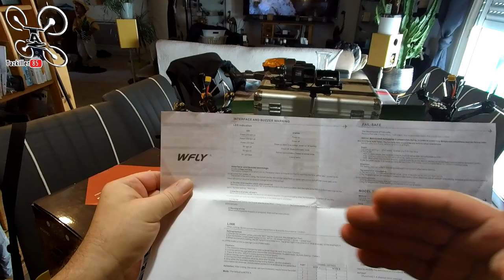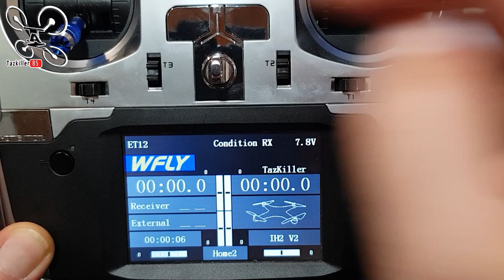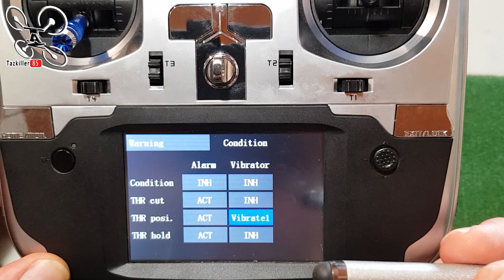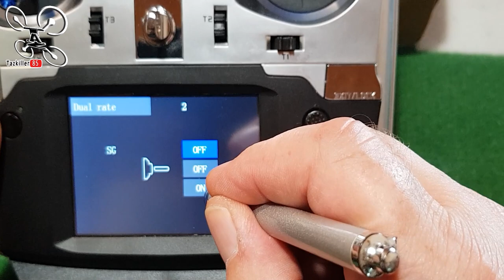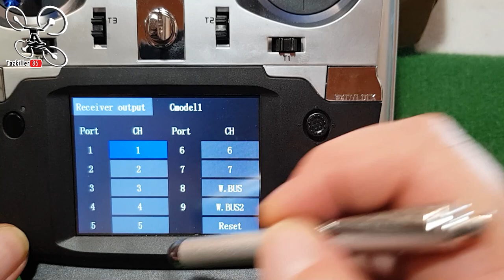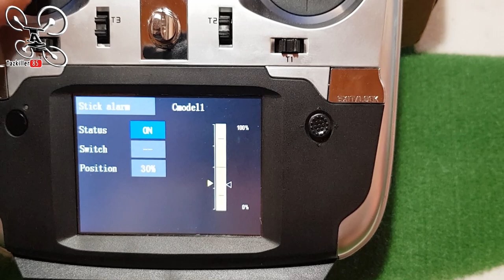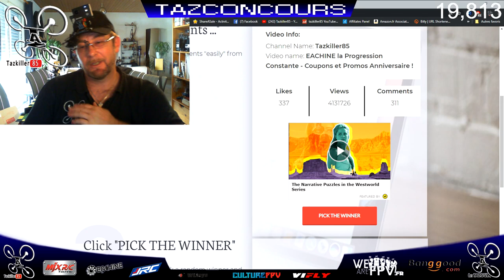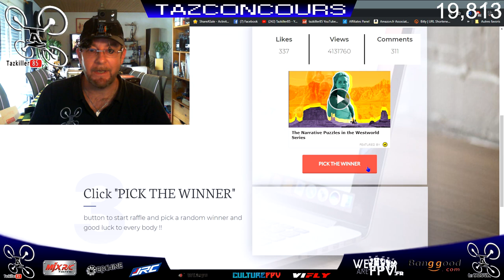WFLY ET12 Radiocommande - Review Test Démo - Complète, Simple et Efficace !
NOTATAZ : 17.5/20  Une bonne Radio

Niveau : Débutants et Confirmés
Les + :  Bonne qualité et finitions, Menu très complet, Simple à utiliser, Bonne ergonomie, Bonne réception, Nombreux réglages Gimbal .
Les  - : Protocole unique FHSS WFLY

Ergonomique et full options, mais ... J'ai en test depuis quelques jours la nouvelle radiocommande de chez WFLY, la ET12 . D'une très bonne qualité de finition et bien équipée, cette radio propose un menu facile à comprendre pour les novices et très riche pour les plus pointilleux. Un bel écran tactile, des options nombreuses, moult Switchs ou Aux et de nombreux réglages pour les sticks font de cette radio, une des mieux équipée du marché dans cette gamme de prix. Mais, car il y a un mais ... Elle ne possède qu'un seul protocole (FHSS WFLY ) , pas de baie pouvant accueillir un module et encore moins le CrossFire, pour les adeptes . Mis à part ce petit manquement, la ET12 reste une très bonne radio très complète et simple à programmer . Bon Film à Tous .